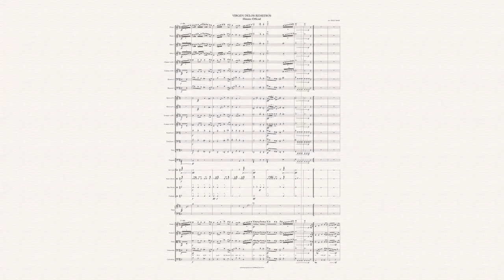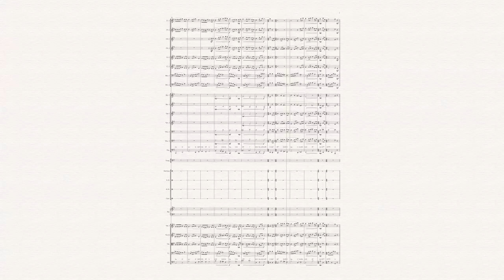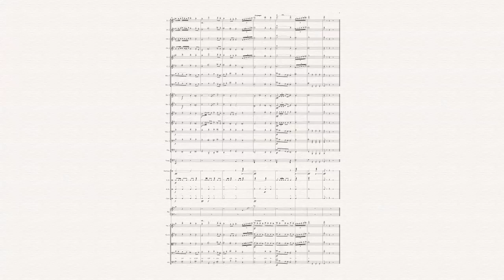IMNO NING VIRGEN DELOS REMEDIOS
VIRGEN DELOS REMEDIOS HYMN
arr: Allan V. Simbul
BAND 31 SASMUAN PAMPANGA